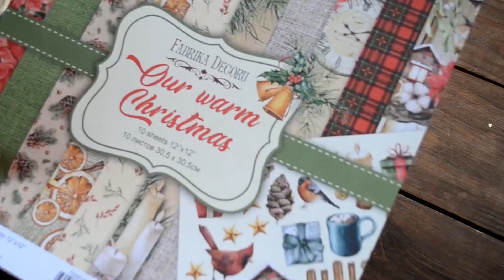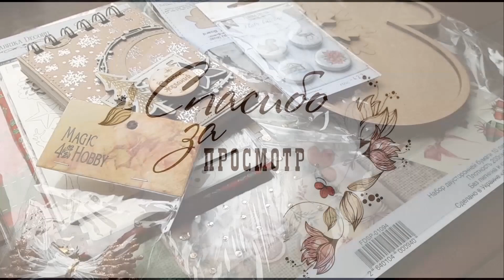Подарок для подписчиков канала)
Условия для получения подарка самые простые:
2.Написать любой комментарий под этим видео. Именно по ним я буду выбирать победителя. (Под другими видео писать тоже не возбраняется, мне будет очень приятно))))
3. Поделиться этим видео с другими скрапоувлеченными)

24 ноября я подведу результаты с помощью генератора случайных числе.